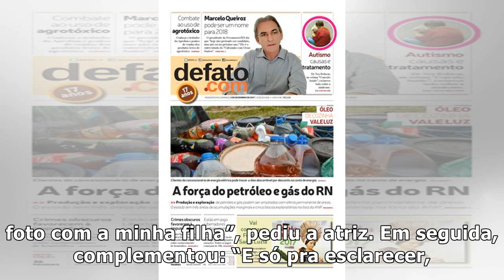Paloma Duarte fica indignada e pede ajuda para denunciar homem que mostrou o pênis em sua rede so...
Paloma Duarte fica indignada e pede ajuda para denunciar homem que mostrou o pênis em sua rede social – TV Foco
Paloma Duarte (Foto: Thais Aline / Ag. Fio Condutor) Fora das novelas desde Pecado Mortal, de 2013, ...